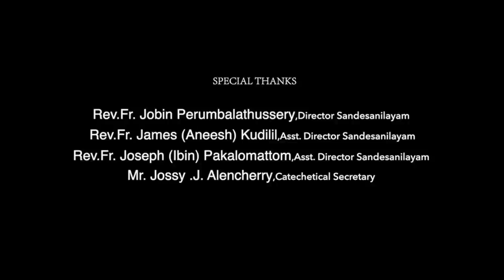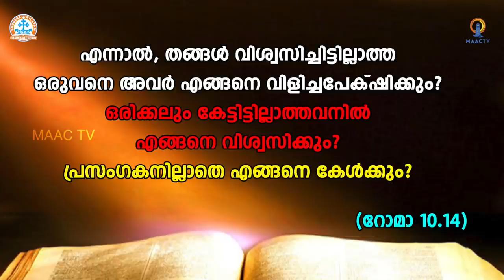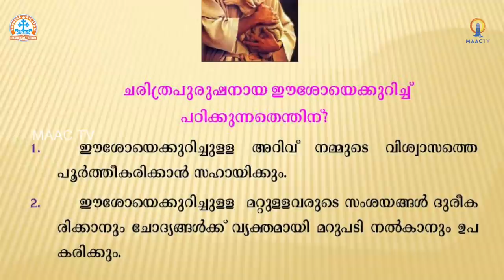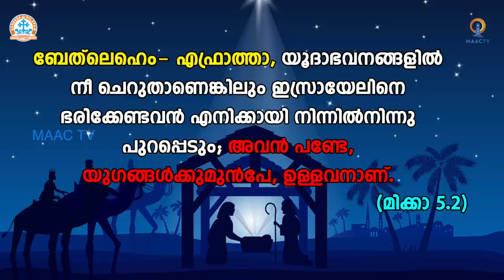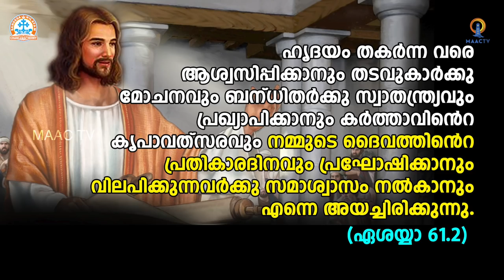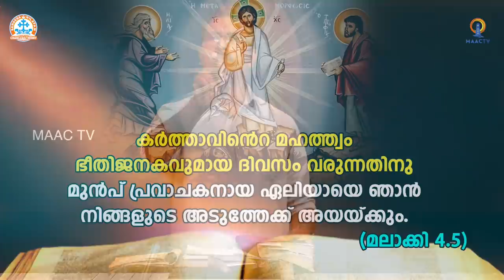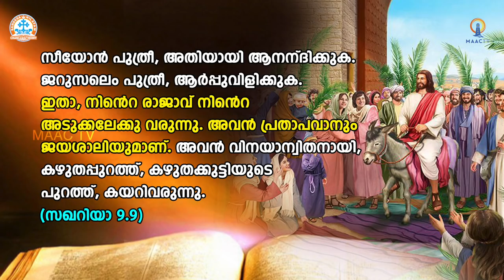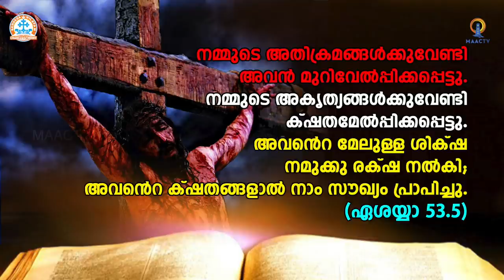CLASS 11 - CH 2 PART 1 || SANDESANILAYAM ONLINE CATECHETICAL || MAAC TV